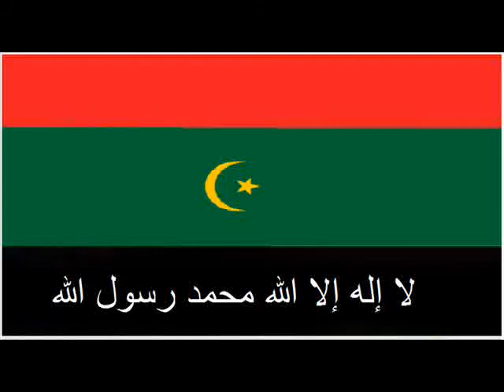Free Republic of Arabia - Revolution Free Flag